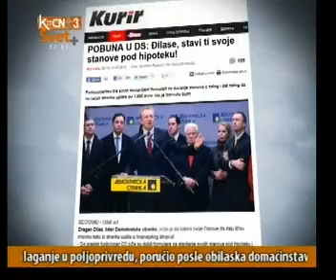Izmenjen osnivački akt GSP-a